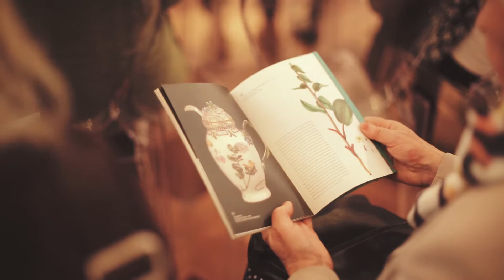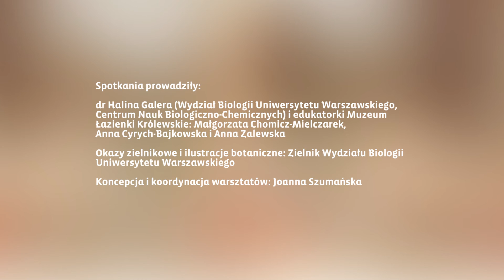"Flora Danica" - cykl spotkań wokół wystawy królewskiego stołu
Spotkania prowadziły: dr Halina Galera (Wydział Biologii Uniwersytetu Warszawskiego, Centrum Nauk Biologiczno-Chemicznych) i edukatorki Muzeum Łazienki Królewskie: Małgorzata Chomicz-Mielczarek, Anna Cyrych-Bajkowska i Anna Zalewska
Okazy zielnikowe i ilustracje botaniczne: Zielnik Wydziału Biologii Uniwersytetu Warszawskiego
Koncepcja i koordynacja warsztatów: Joanna Szumańska